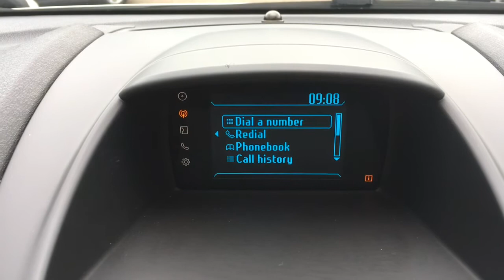Ford Fiesta 1.25 Zetec 5dr for Sale at CMC-Cars, Near Brighton, Sussex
Make / Model: Ford Fiesta 1.25 Zetec 5dr
Colour: White   Year: 2014  Reg: LF64 EER   Mileage: 25850

Balcombe Road
Whitemans Green
West Sussex
RH17 5BZ